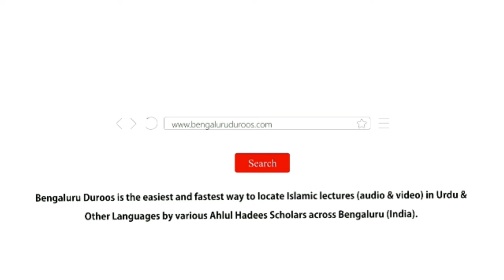Bachchon Ke Darmiyaan Barabari Karna Zaroori Hai by Shaykh Mohammed Azharuddin Madani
Topic: Bachchon Ke Darmiyaan Barabari Karna Zaroori Hai

٠٠٠٠٠٠٠٠٠٠٠٠٠٠٠٠٠٠٠٠٠٠٠٠٠٠٠٠٠٠٠٠٠٠٠٠٠٠٠٠